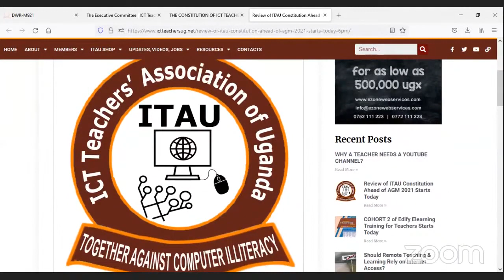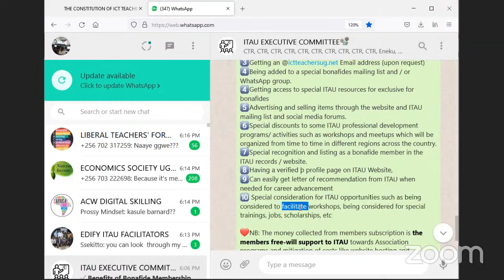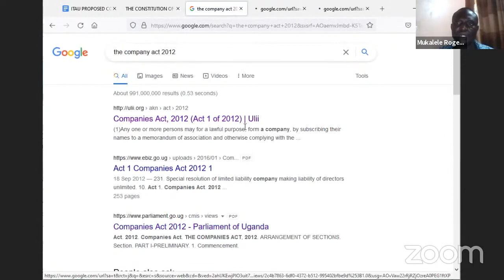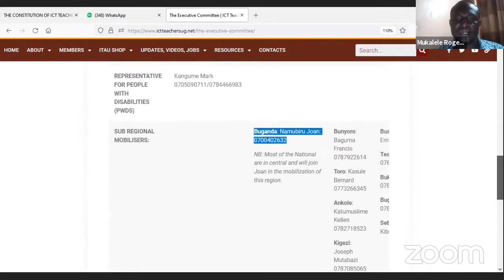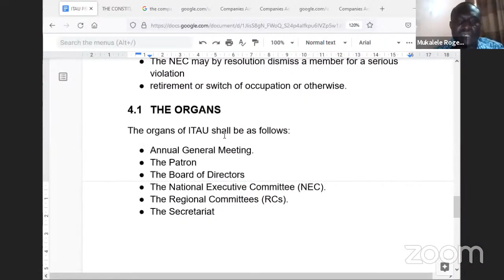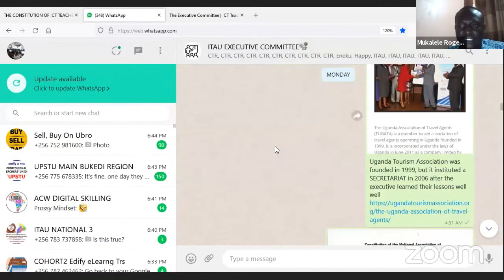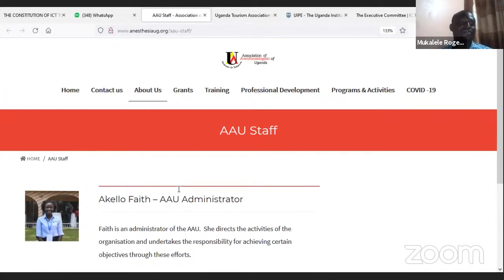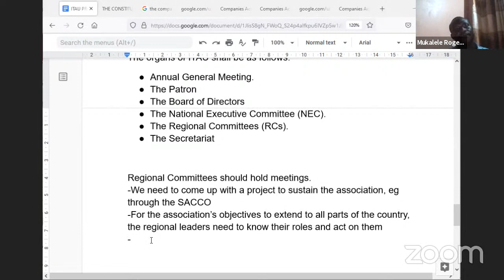DAY3 ITAU CONSTITUTIONAL REVIEW ON Structure of the Association